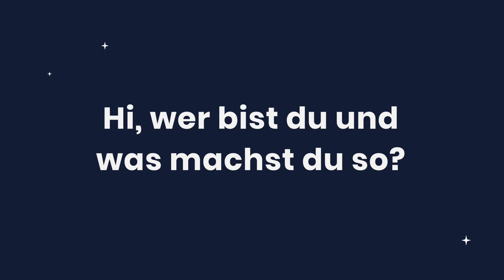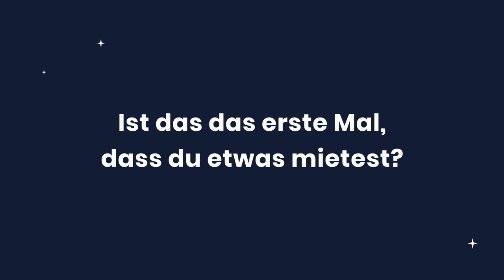Grover Stories: Sascha Hoever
Wir haben unsere Kunden gefragt, warum sie ihre Technik bei Grover mieten. Hier kommt die Antwort von Sascha Hoever.

Folge Grover!

Produziert von Semi Klai & Lucas E. Pinheiro
Gedreht und geschnitten von Lucas E. Pinheiro